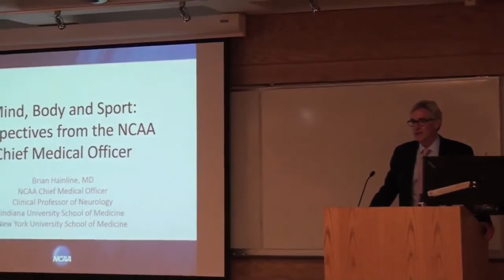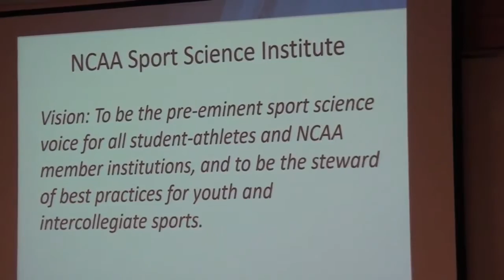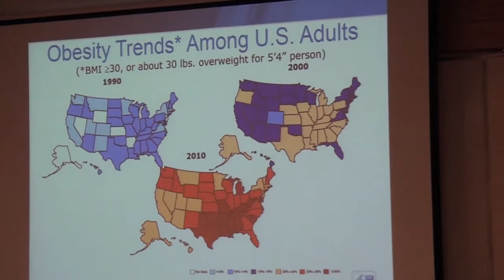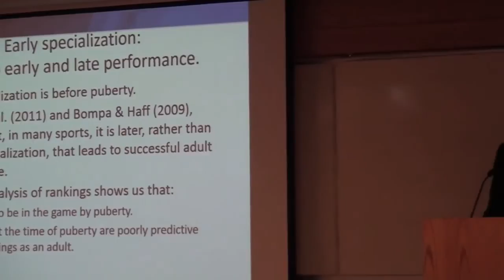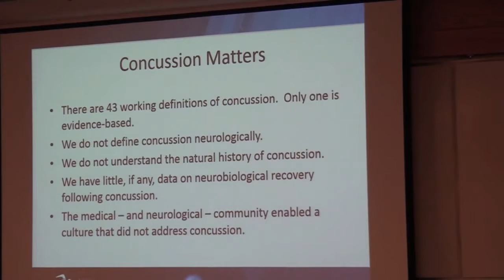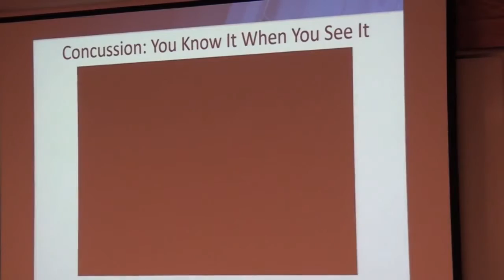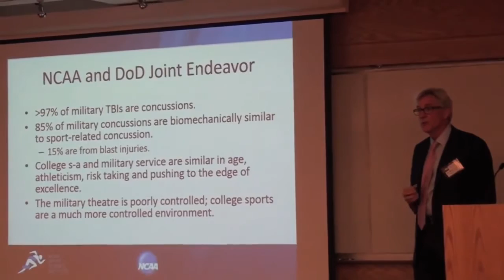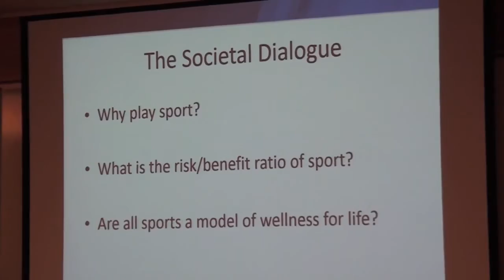Post University 125th Anniversary Lecture Series - Brian Hainline